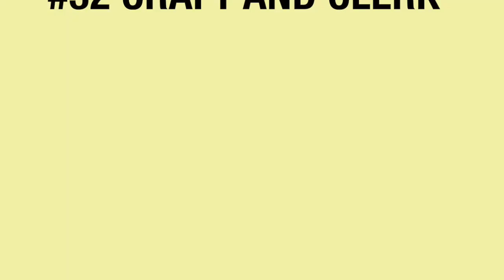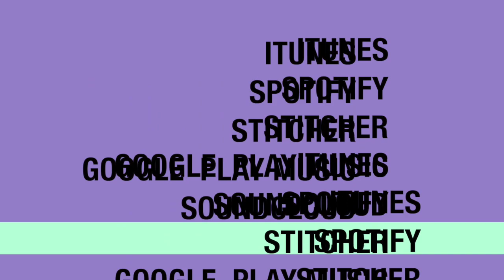#32 Craft & Clerk - Building a Better Construction Business on Paper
John Morra from Craft & Clerk is our special guest and we hear how he began with his Uncle in bricklaying in his teenage years to building his own successful Mason and Landscaping business to giving back to the industry with his new renoventure Craft & Clerk.

John shares so many stories that every contractor can relate to on and off site.  He gets right into his teenage years and learning the good and mostly bad details of the construction business and doing what most don't, question it all.  So many of these questions led him on a path to change the industry.

We love having guests on our podcast that want to honestly give back.  Tune into this 88 minute long podcast where John talks how to make your business run better on paper, a lot of paper, the paper side of the business that most contractors are too afraid to discuss.

Thank you so much John for joining us.

Check out his web sites

Reach out to John for any construction projects at

Reach out to Kate for any paper building business at